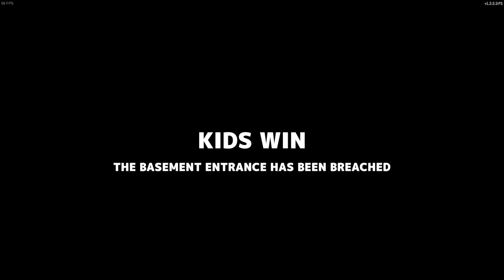Secret Neighbor Pt.3-So Many Boxes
A crap ton of boxes. Also checkout